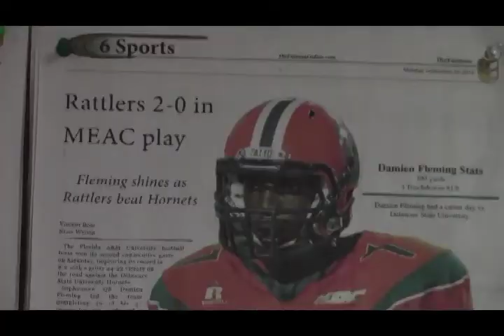FAMU's Earl Holmes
At the end a tough season, thoughts are exchanged about Earl Holmes as acting head coach.
This is the original video.